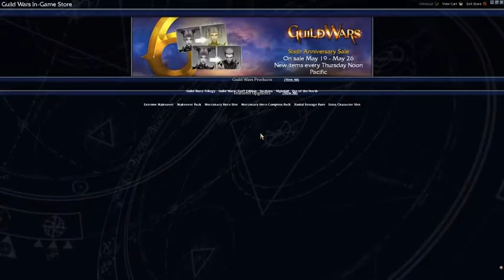Let's Play Guild Wars - Part 19 - Chest Size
Part 19 of my 'Let's Play' gameplay and commentary in the classic MMO, Guild Wars, by ArenaNet.

In this episode we begin by taking a good look at the Xunlai storage facilities on offer post-searing, and how they tie in with your entire account, plus We dive into the Guild Wars ingame store to view what's available. Then it's time to take our very first quest in Old Ascalon, requiring us to venture outside the safety of the city's front gates..

Be sure to stop by Reggie's Steam profile to say hello!